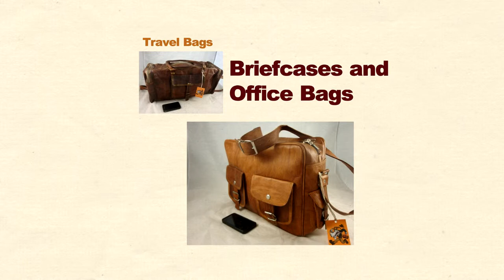VagabondTravelGear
Handmade Rustic goat leather satchels and messenger bags for men.Travel bags for road trips or air trips, cabin size bags available. Ladies real leather shoulder bags and tote bags. Beautiful leather bound journals, sketchbooks and photo albums.